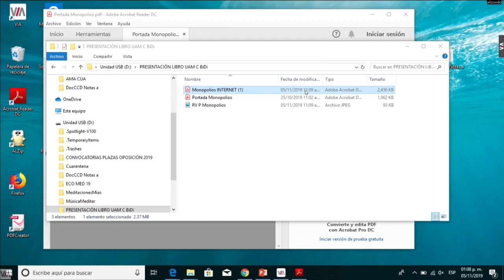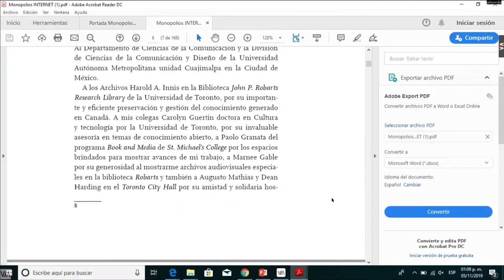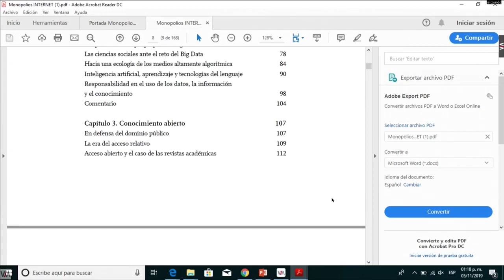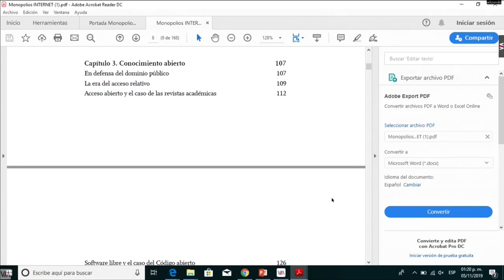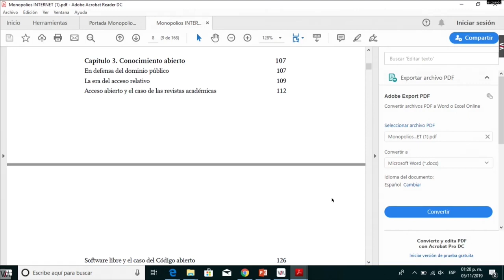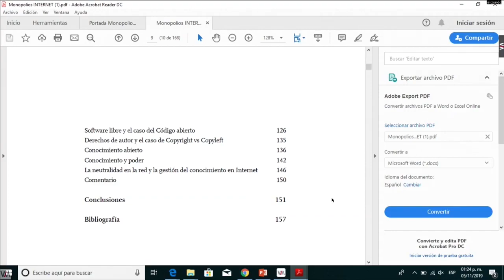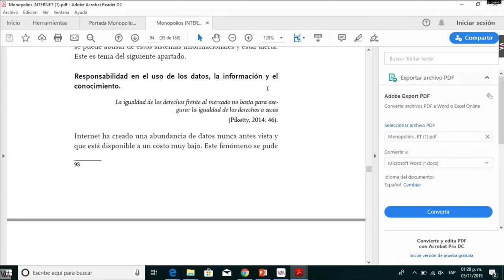Monopolios del conocimiento, Big Data y Conocimiento Abierto